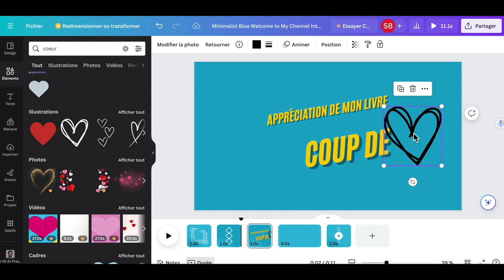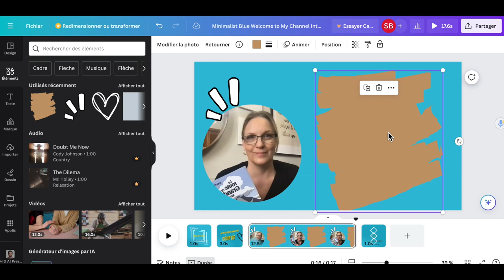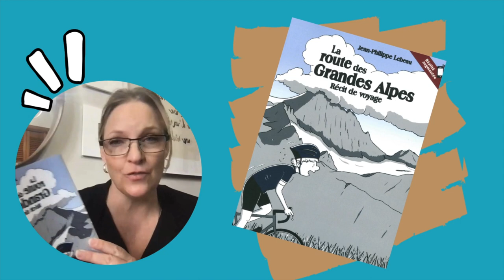Créer un BookTube avec Canva